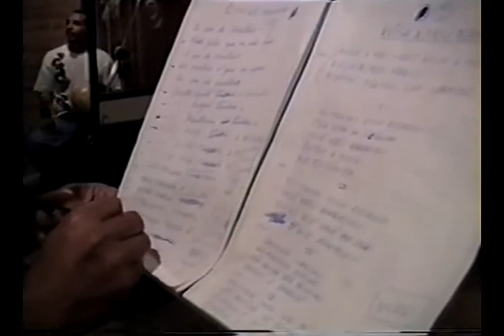CAPOEIRA MUZENZA MUSIC | GRAVAÇÃO DO CD VOL. 10 I 1999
Alguns momentos de descontração e ensaio para a gravação do CD Muzenza volume 10 em Curitiba-PR. Destaque para a participação especial dos Mestres Paulão Muzenza e Gegê do RJ e do saudoso Mestre Marlon. Produção do Mestre Burguês e equipe.

Capoeira classes in Frankfurt:
TUESDAY
Stauffenbergschule (Arnsburger Str. 44, 60385)
17:30 - 18:30 ( children from 4 to 9 years old)
18:00 - 19:00 ( from 15 years old to adults)

FRIDAY
Eintracht Frankfurt e.V. Turnenabteilung (Oeder Weg 37, 60318)
09:30 - 10:30 (adults and seniors)

Eintracht Frankfurt e.V. Niddahalle (Oeserstraße 74, 65934 Frankfurt am Main)
17:00 - 18:00 (children from 4 to 9 years old)
18:00 - 19:00 (10 to adults)

SATURDAY
10:00 - 11:00 (Parents and kids together! from 3 years old)

Kita Curumim (Wildunger Str., 60487)
11:30 - 12:30 (from 3 + parents)

Turn- und Sportgemeinde Nordwest 1898 Frankfurt/M. e.V. (Weißkirchener Weg 12, 60439 Frankfurt am Main)
14:30 - 15:30 (from 3 + parents)
Further information:

Classes in Karlsruhe:
WEDNESDAY
Leopoldschule (Leopoldstraße 9, 76133)
16:30 - 17:30 ( from 4 years old)
Further information:

Anne-Frank-Haus (Moltkestraße 20, 76133 Karlsruhe)
18:00 - 19:30 (from 11 years old + adults)
*Parents are welcome in all classes ✌🏽

Capoeira in Aarbergen - Donnerstag:

15:30 - 16:30 - Ab 10 bis 15 Jahre
16:30 - 17:30 - Ab 5 bis 9 Jahre
17:30 - 18:30 - Eltern + Kinder Ab 3 Jahre Alt

FUS - Freieschule Untertaunus
Scheidertalstraße 22, 65326 Aarbergen

Professor Salame✌🏽🤸🏾‍♀️🤸🏽‍♂️🎼. Axé.

Professor Salame (Diogo Marinho)
Capoeira Muzenza Professor
PhD candidate at KIT in Sport Pedagogy
Master in Cultural Heritage and Society
Specialist in Childhood Education
Degree in Physical Education
Capoeira trainer since 2005
Capoeira practitioner since 1997